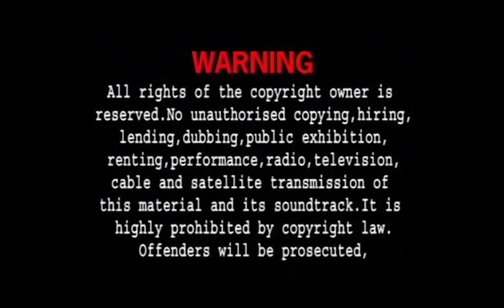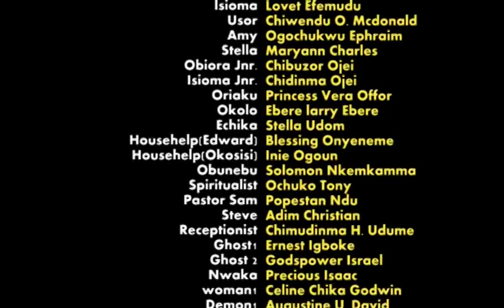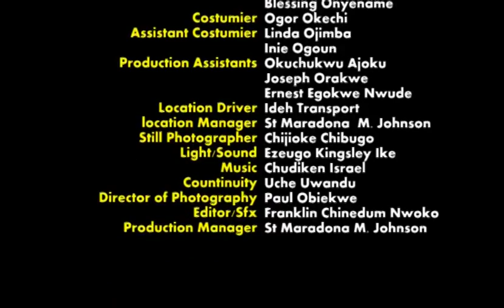Untold hardship by The Daughter Of A Poor Man who was impregnated and abandoned 1 - NIGERIAN MOVIES